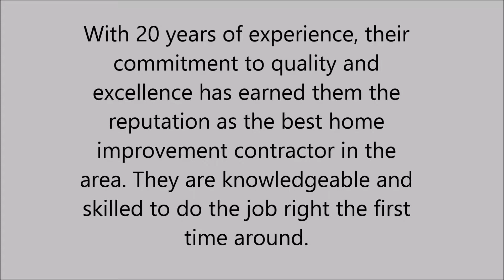Sunrooms in Kingsport, TN - Arrow Home Improvements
With 20 years of experience, their commitment to quality and excellence has earned them the reputation as the best home improvement contractor in the area. They are knowledgeable and skilled to do the job right the first time around. From siding to room additions, sunrooms,roofing, gutter, windows, leaf guard, decks, bathrooms and home remodeling, they are prepared to exceed your expectations.